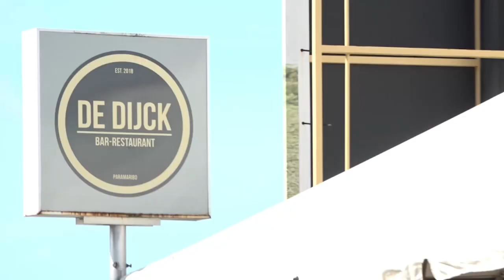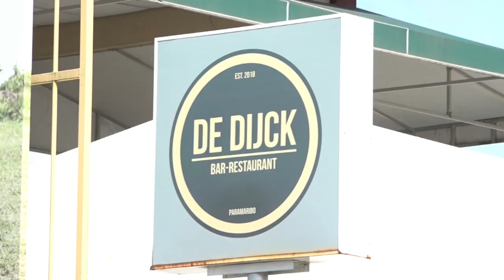04 12 2021 Indoor dining restaurants komt moeilijk weer op gang